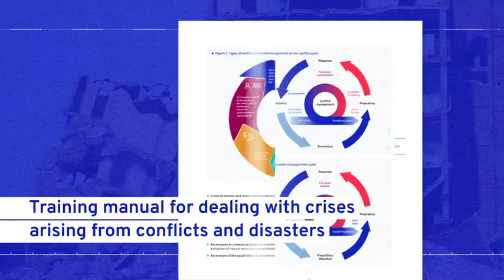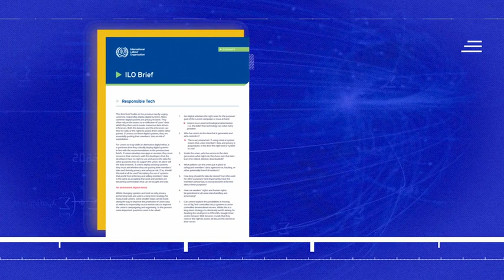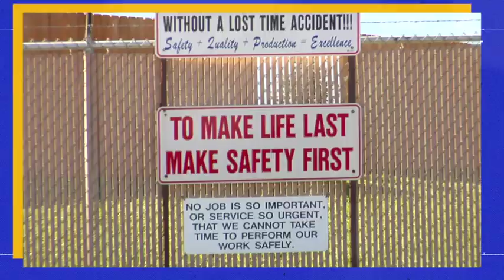How did the ILO Support Workers’ Organizations in 2022?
Throughout 2022, the ILO Bureau for Workers’ Activities (ACTRAV) has been at the forefront to ensure that workers’ organizations have the information and assistance they need to face the multiple and overlapping crises facing the world of work. Watch some examples of how ACTRAV has contributed to trade union revitalization over the past year and see what its priorities will be for 2023.